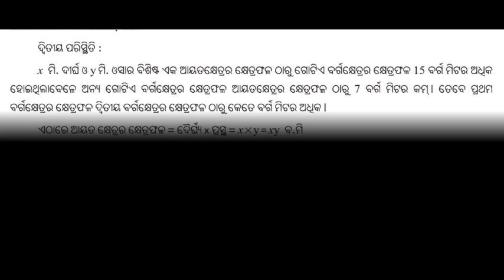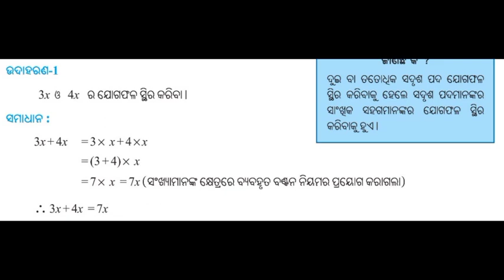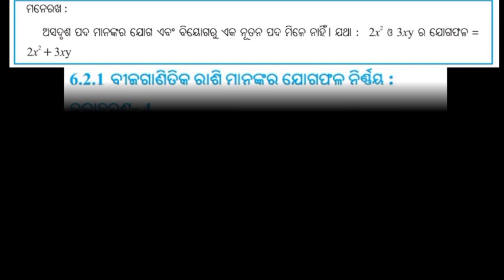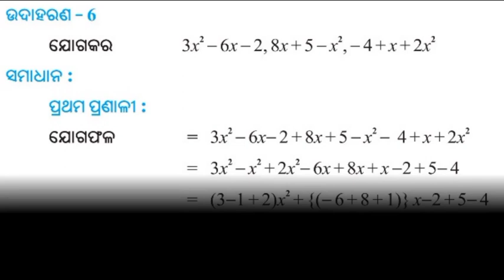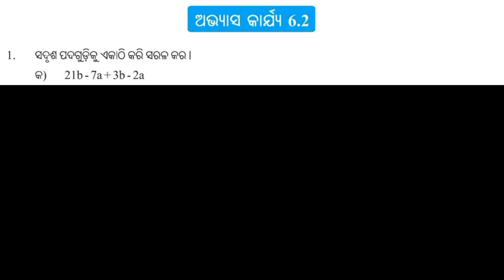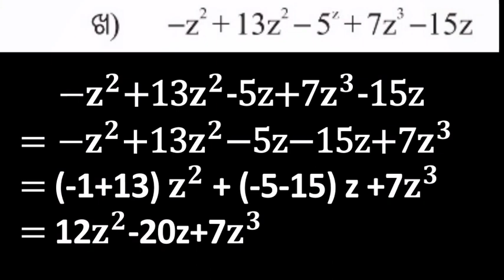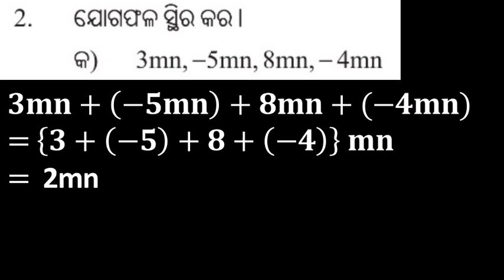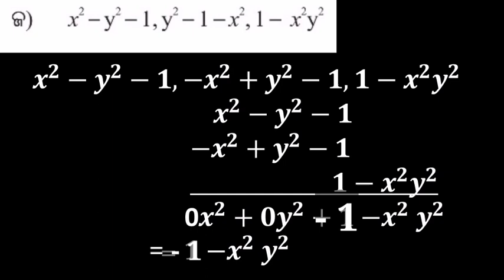odiamedium | class 7 | math | CH 6 | 6.2 | bijaganita | joga | phagunu barik